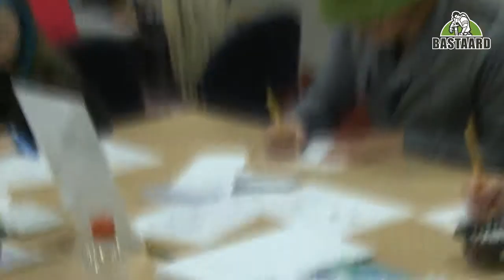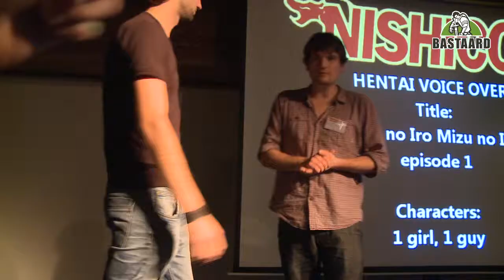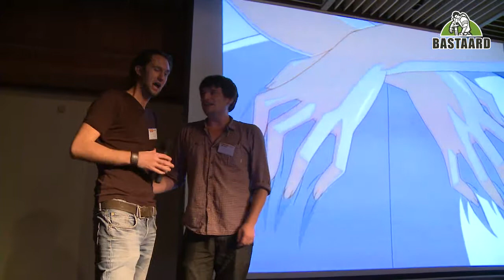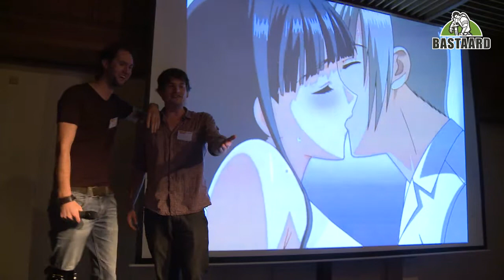De Fantasten bij Nishicon 2013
We zijn eens een kijkje gaan nemen bij Nishicon, een Japans (geek) lifestyle evenement. Erik en Perry nemen het tegen elkaar op in diverse wedstrijdjes, met als climax het inspreken van Hentai...